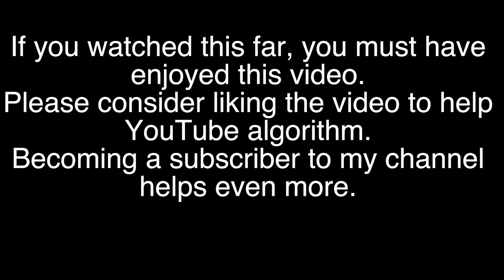Winding Roads of [Birmingham, Alabama] | 4K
Join me on this drive on the winding roads of Birmingham